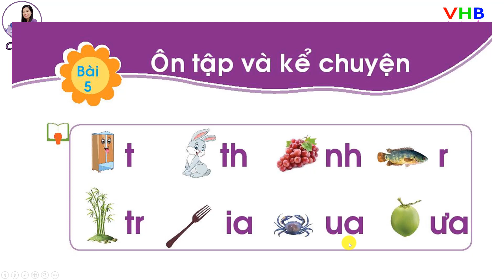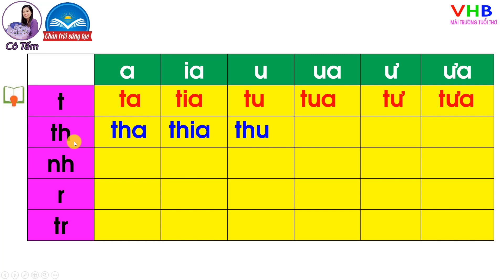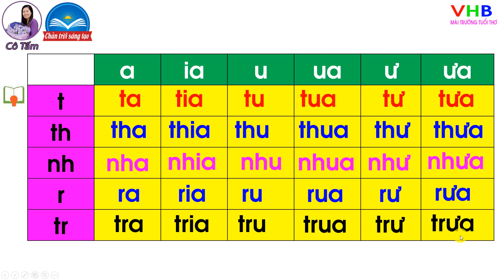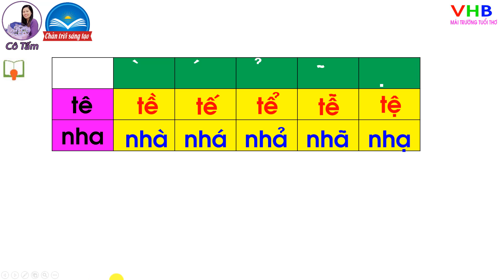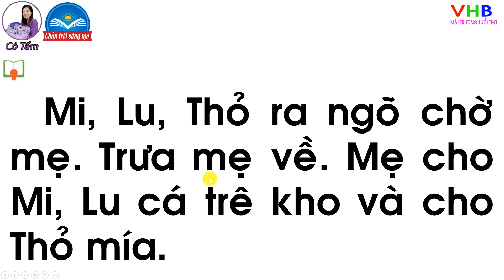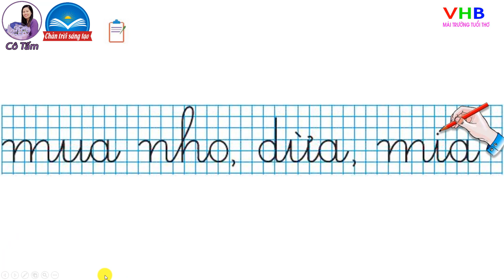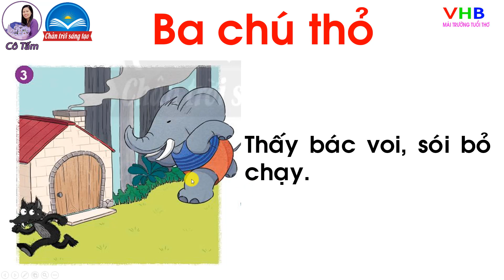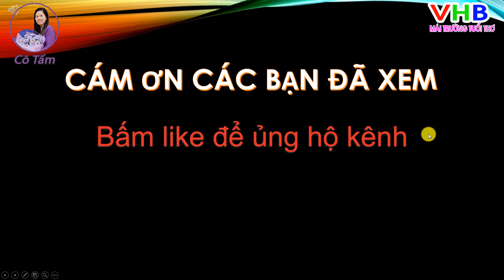Tiếng việt lớp 1 tập 1 Chủ đề 5 Bài 5 Ôn tập và kể chuyện Chân trời sáng tạo